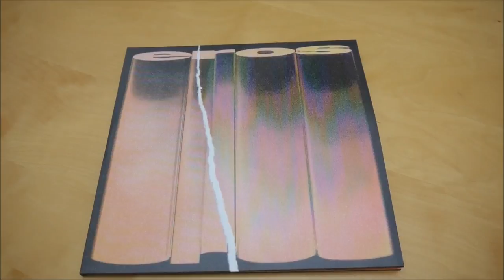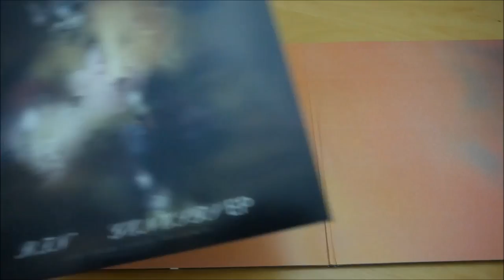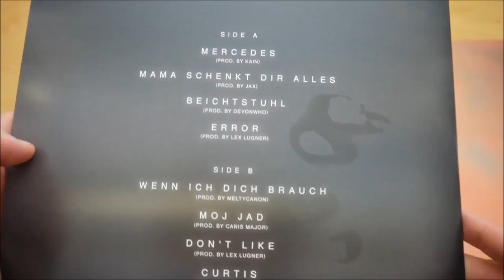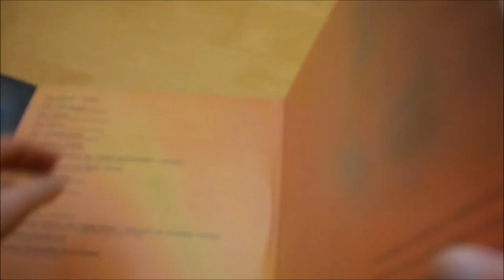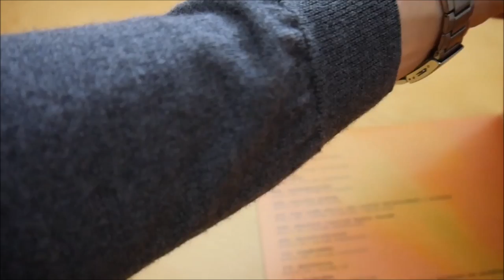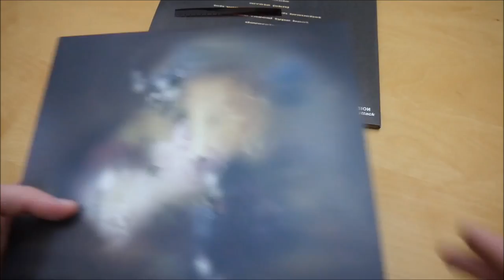RIN - Eros Vinyl Unboxing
In diesem Video zeige ich euch die Eros Vinyl von RIN.
► Hier könnt ihr das Album kaufen:
Weitere Musik von RIN

► ALBUM INFOS
RIN - Eros
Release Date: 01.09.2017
Kaufpreis: 29,99 €
(Der aktuelle Preis kann mittlerweile natürlich vom damaligen Preis abweichen)

Eros Vinyl Inhalt:
- Album Doppel Vinyl
- Bonus Vinyl (Genesis EP)
- Fotostreifen

Eros Tracklist:
01. Intro/Liebe
02. Blackout
03. Bass
04. Bros
05. Vagabundo
06. Arrêté (Skit)
07. Ich will dass du mich brauchst
08. Dizzee Rascal Type Beat
09. Doverstreet
10. Nightlife
11. Gamma
12. Colette
13. Sag mir wenn du high bist
14. Monica Bellucci
15. Aretha Franklin Freestyle

Genesis Tracklist:
01. Mercedes
02. Mama schenkt dir alles
03. Beichtstuhl
04. Error
05. Wenn ich dich brauch
06. Moj Jad
07. Don't like
08. Curtis

Eros Info:
Das neue Album von RIN erscheint am 01. September 2017 über Division.